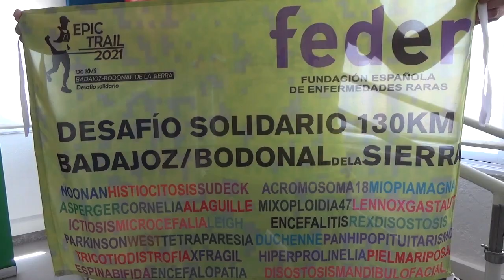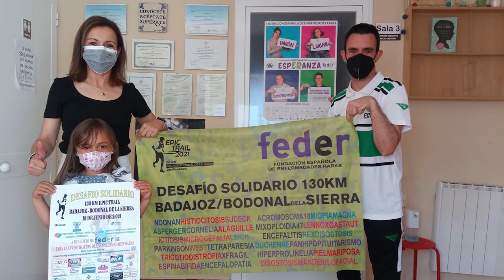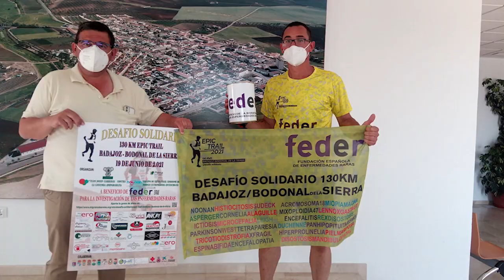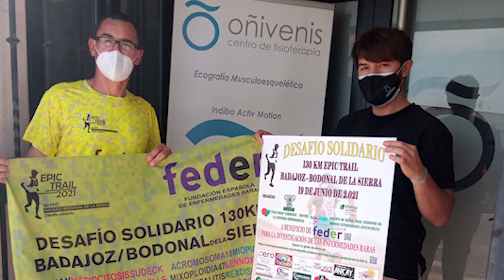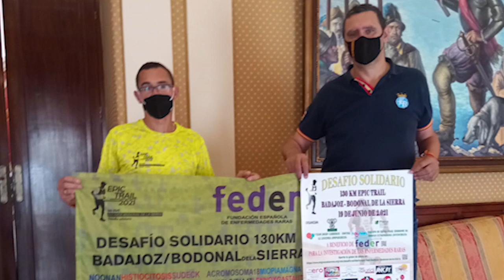Un Desafío Solidario cubrirá 130 kilómetros a beneficio de la Enfermedades Raras el 19 de junio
El club deportivo ‘El Boliche’ y Plena Inclusión Jerez de los Caballeros con la colaboración de la Fundación Josep Carrera y la Asociación Síndrome de Noonam Extremadura organizan  la iniciativa ‘Desafío Solidario’, que tendrá lugar el 19 de junio próximo, a beneficio de La Federación Española de Enfermedades Raras, FEDER.
El recorrido de la prueba se iniciará en Badajoz y finalizará en Bodonal de la Sierra,  pasando por Jerez de los Caballeros y La Bazana, con un total de 130 kilómetros por caminos y en una sola etapa.
Hay tres formas de colaborar:
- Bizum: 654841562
- Huchas repartidas por las localidades.